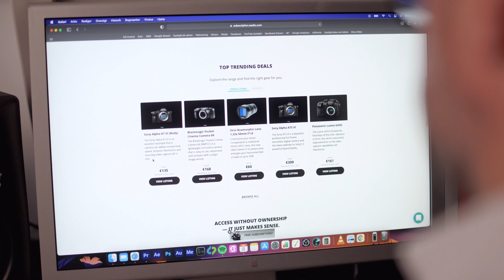Testimonial: Camera sharing community – My Story | Wedio x Eyelight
Member stories are an important part of Wedio Community. Being a creator is not easy nor cheap and having that passive income can come in handy. Renting out your camera gear has never been more simple! Don’t take our word for it. Have one of our members Kasper share his experience.

Kasper is a founder, CEO, Executive Producer, Director, and Director of Photography at Eyelight, Copenhagen, Denmark.

Eyelight Ltd. is an established and award-winning production company with offices in both Copenhagen and Los Angeles. They are passionate about creating professional, creative, and unique video productions of the highest quality while maintaining low production costs under the current market value. They handle multiple aspects of video production such as conceptualising, script, storyboard, budget, production planning, shooting, lighting, editing, 2D/3D animation, sound editing & mixing, color-grading and more.

Kasper's Testimonial & Story

I think Wedio is a great platform for filmmakers like myself. Through Wedio, we can earn a buck on the side, renting out our equipment to each other. So it’s not just collecting dust on our shelves when we don’t use it ourselves.

My name is Kasper and I’m a filmmaker based in Copenhagen, Denmark. When I started my production company, Eyelight, almost 22 years ago, I had already been shooting short films with my friends for about 10 years in my parent's backyard, you know, chopping each other’s heads off and fingers off. And then I started Eyelight when I was around 19, 20 years old because why not? I didn’t really have anything to lose and everything to gain.

Basically, I was lucky to get a break fairly on as I got in contact with one of my favorite bands at the time, Dream Theater. And I got to do a bunch of videos for them. And that’s basically how I started out. Then over the years, my company has been doing tons of corporate videos, commercials, 2D and 3D animations, and I think I must have done maybe 50 music videos or more. We’ve also produced a few of our own TV shows.

Right now we’re preparing for a new Danish TV show, which is an action-comedy TV series that will be hopefully shooting in a couple of months from now. I myself can do a little bit of everything. I can shoot, I can edit a little bit, I can grade, I can set some slides, and so on. But if I can get away with it budget-wise, I’d rather concentrate on just the cinematography part of it and then leave the rest for the really talented people.

I think Wedio is a great platform for filmmakers like myself. A lot of people like me have accumulated tons of expensive equipment over the years and through Wedio we can earn a buck on the side renting out our equipment to each other. So it’s not just collecting dust on our shelves when we don’t use it ourselves.

A lot of my heavier equipment like dolly tracks and cranes and stuff like that, I considered selling because I don’t use it that much, but I’ve actually started renting it out now, so that’s pretty cool. I’ve also been renting stuff myself. I love that I can rent a new camera on the market and then just play with it for a few days and testing it out and try how it feels that handles and so on. And that’s basically how I’ve mainly been using the rental part of video myself recently.

What I really like about that is that it’s interest free and I basically started renting it out from day one. It’s my first month of subscribing to that camera, but I’ve already rented it out a few times, so it’s already earned itself in the subscription fee for the first month, which is pretty genius. I think working as a filmmaker has been one of my main passions in life.

What’s interesting about it is it never gets old. Every project is different. You always try to put a new spin on things and create something different, especially when you’re doing like creative stuff like music videos and commercials, and TV shows. You don’t want to repeat yourself doing the same stuff over and over, and you can always learn more. There’s always new tricks to learn, new techniques, new ways of telling stories, basically. And as a filmmaker, I feel like I never stop moving.

For these past 20 years, I’ve always been moving forward and learning new stuff, and perfecting the craft. I always aspire to be better and I love getting out there and meeting new and interesting and inspiring people. And I can’t wait to find out what the future has in store for me 20 years into my career, hopefully, something really cool.